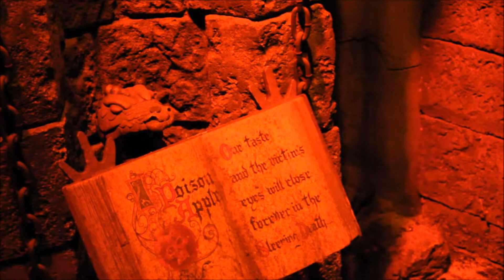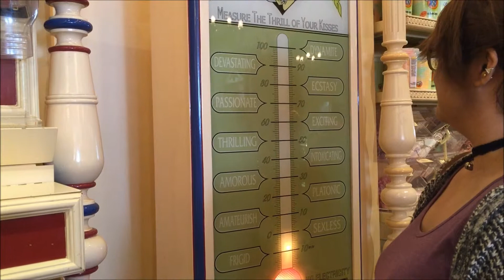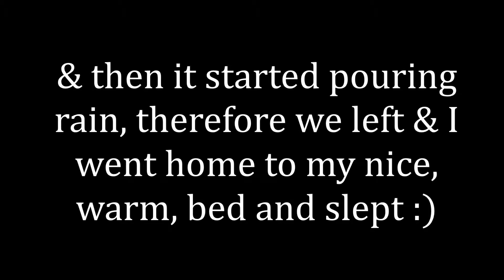Vlog 12/13.2015 Wishes Gone Right and Dick Van Dyke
My Links---
♥Main Channel:: YouTube.com/misslovelylayla